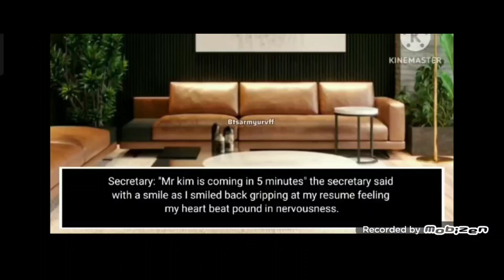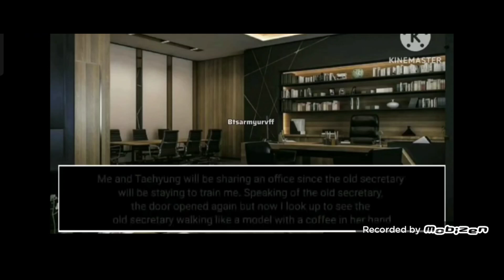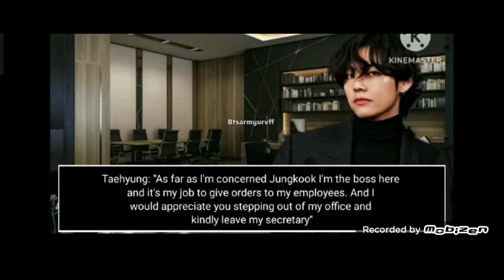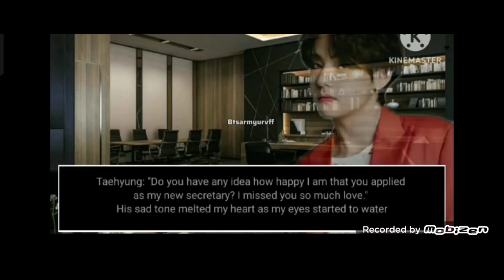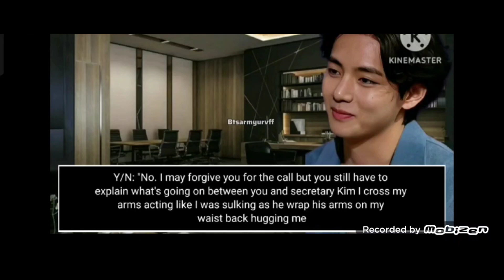" WHEN YOUR EX BOYFRIEND IS YOUR NEW BOSS " Kim Taehyung ff Oneshot